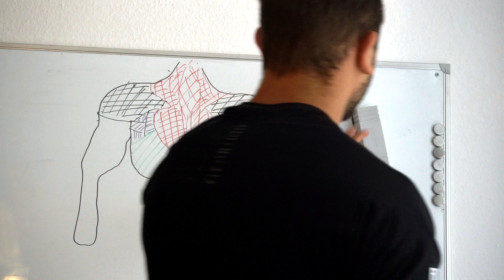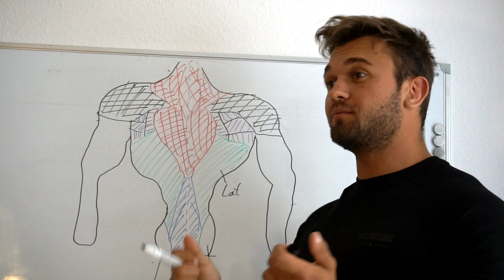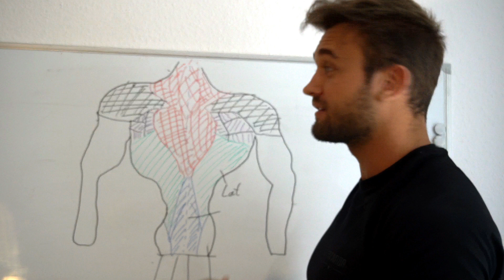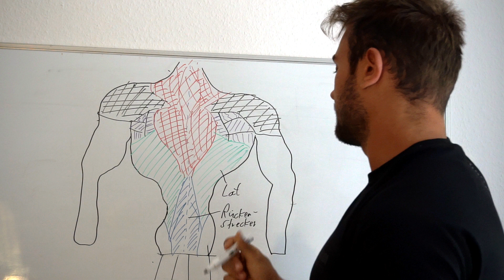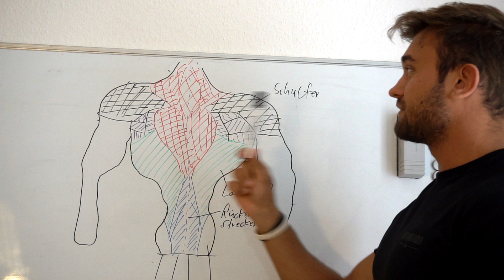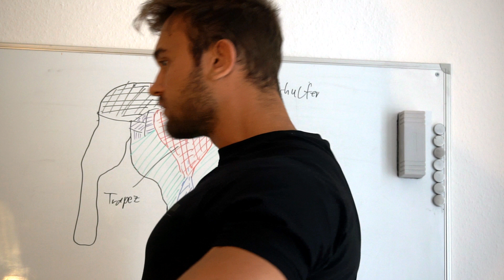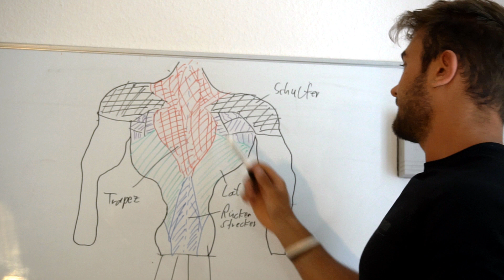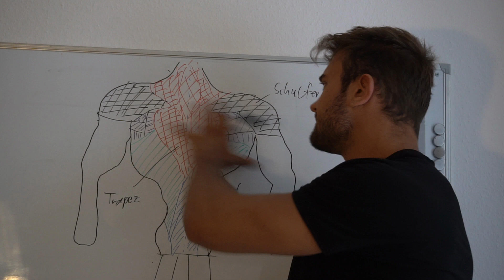So bekommst du einen starken Rücken!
++ Produktempfehlungen ++
► Meine Flavdrops ||10% Sparcode mit "jan10"
► 0 Kcals Saucen || 10% Code mit "jan10"
► Mein Supplements || 10% sparen mit "jan10" *
► Mein Konjakmehl
► Mein Lieblings-Whey
► Omega 3 Kapseln

► Meine Trainingstasche
► Meine Gym-Schuhe
► Flüssig Kreide